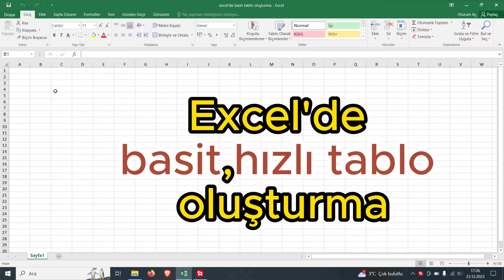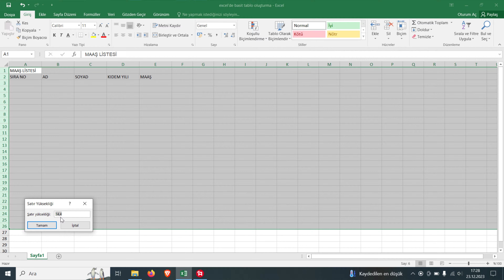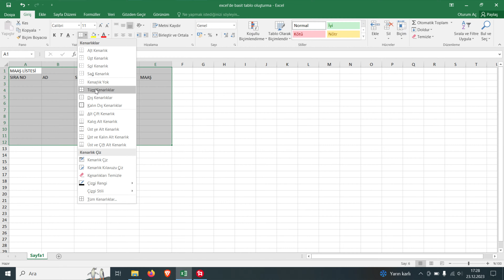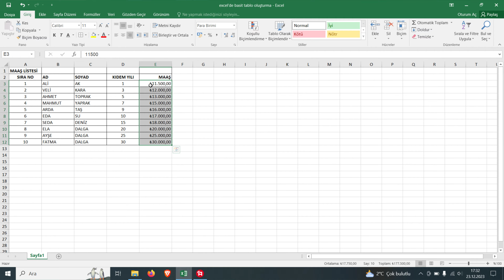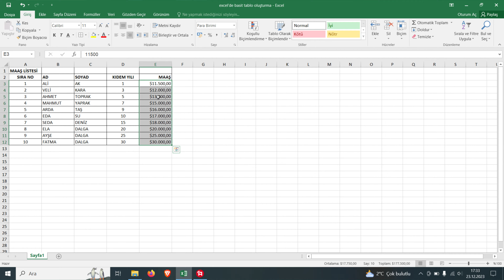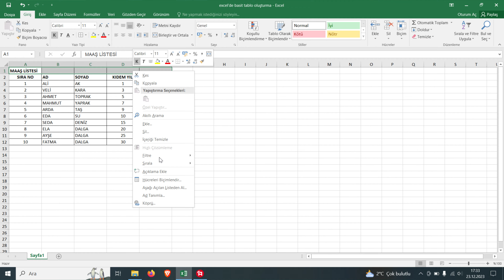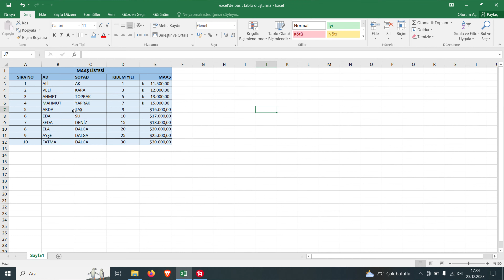Excel'de maaş tablosu oluşturma (basit,hızlı)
Excelde basit he hızlı şekilde maaş tablosu oluşturuyoruz.